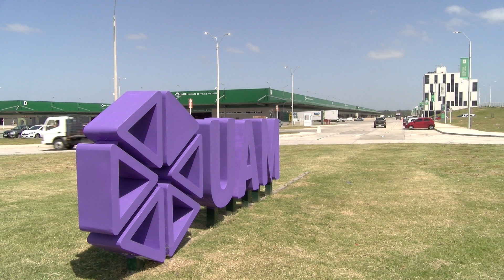BLOQUE 1 LUNES 18 DE MARZO DE 2024